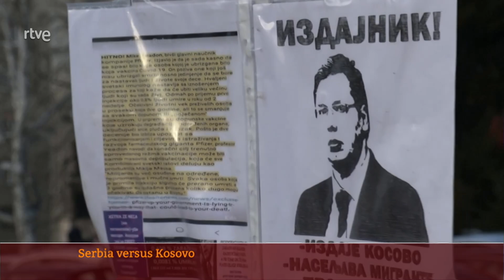SERBIA: BRONCA en el PARLAMENTO por las CONVERSACIONES de PAZ con KOSOVO | RTVE Noticias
La oposición nacionalista en Serbia acusó de "traición" al presidente, Aleksandar Vucic, que aseguró en el Parlamento que quiere dialogar sobre la base del nuevo plan europeo para la normalización con Kosovo.

"Para nosotros, seguir en la vía de la UE es de vital importancia", dijo Vucic, y aseguró que cualquier otra política sería negativa para el país.

La oposición nacionalista interpretó el plan como un "ultimátum de Occidente" y las tensiones aumentaron progresivamente. Entre gritos y abucheos, estuvo a punto de producirse un enfrentamiento físico cuando varias decenas de diputados de la oposición intentaron acercarse al presidente en tono amenazador.